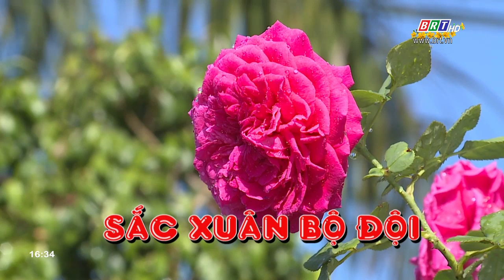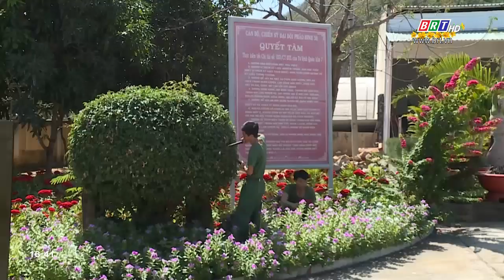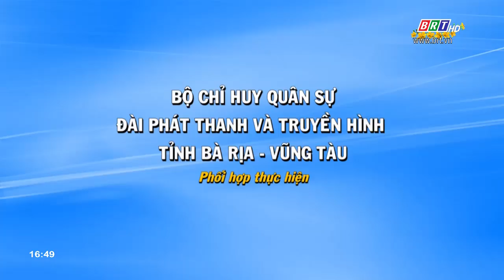Sắc xuân của bộ đội